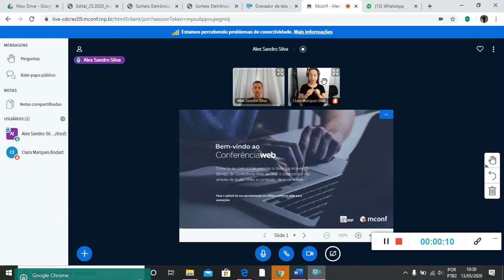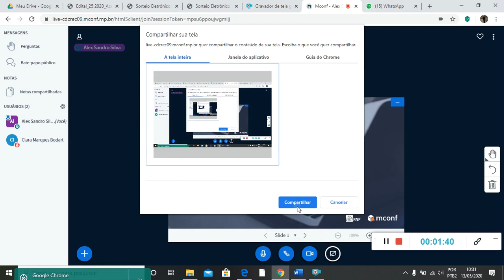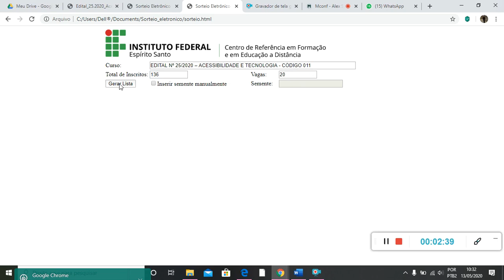Sorteio Edital 25/2020 Curso Acessibilidade e Tecnologia